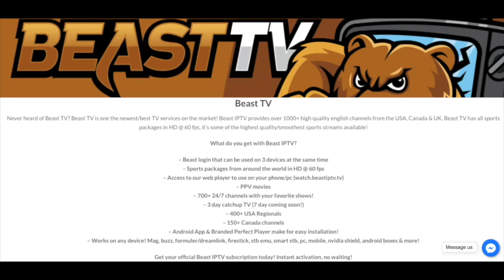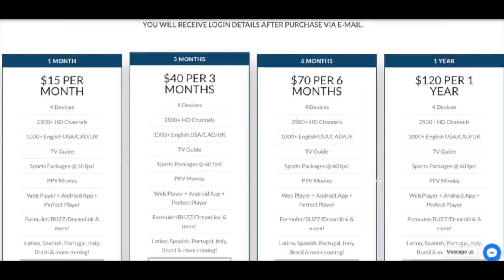Michael Gallup vs The Detroit Lions || Dallas Cowboys Film Session